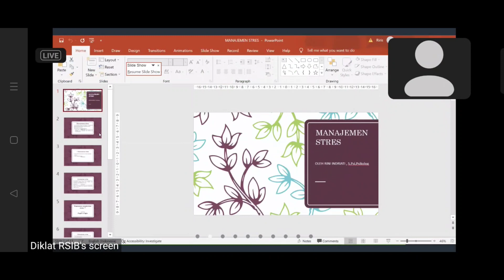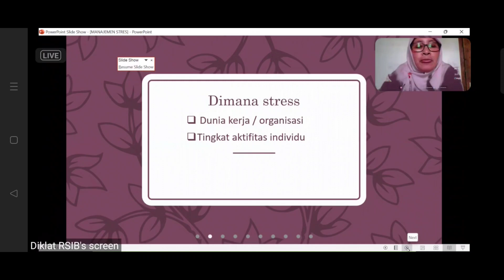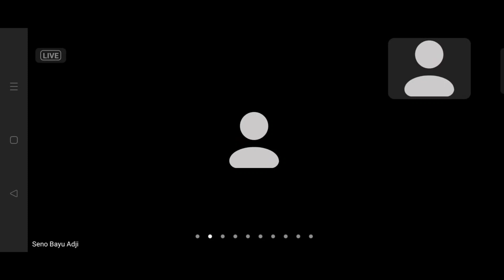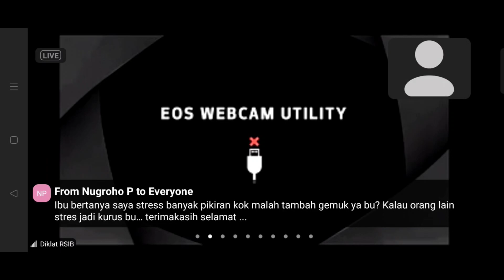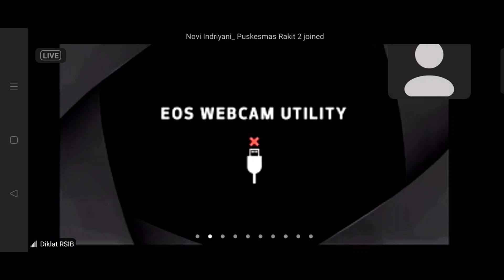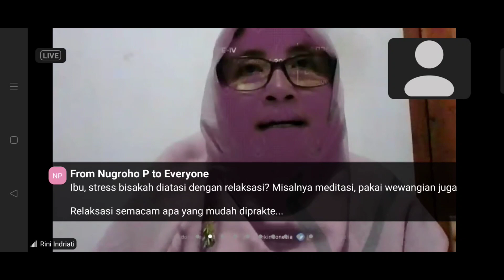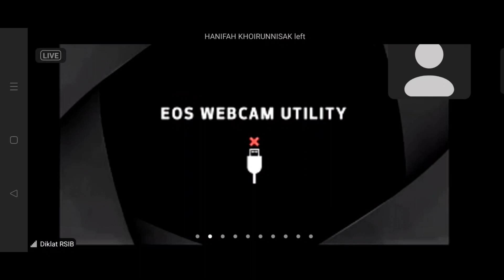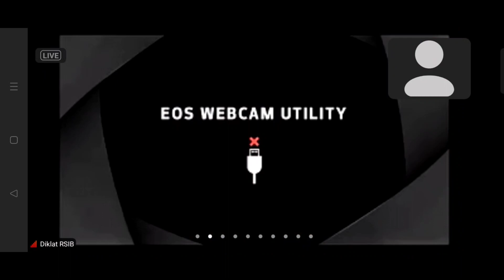Cara Jitu Menangani Stress dan Cara Memenejemennya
Stres adalah reaksi seseorang baik secara fisik maupun emosional (mental/psikis) apabila ada perubahan dari lingkungan yang mengharuskan seseorang menyesuaikan diri. Stres adalah bagian alami dan penting dari kehidupan, tetapi apabila berat dan berlangsung lama dapat merusak kesehatan kita.